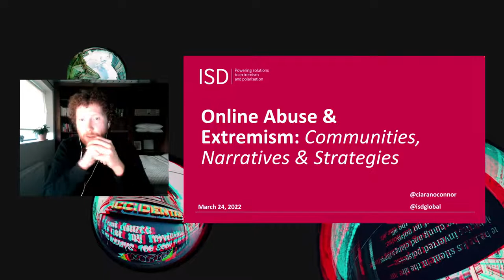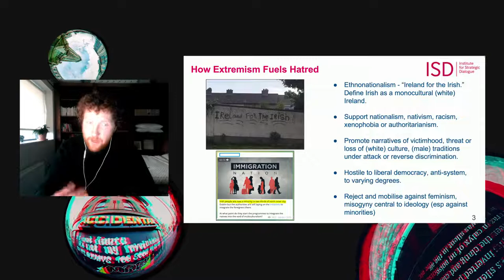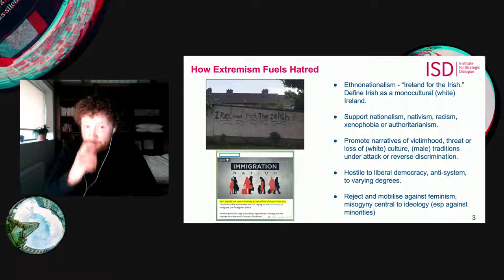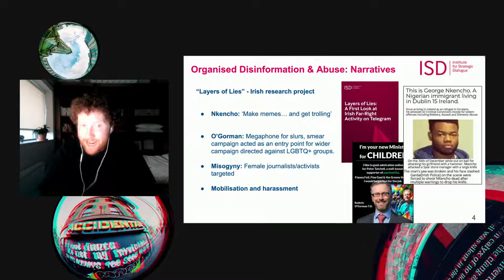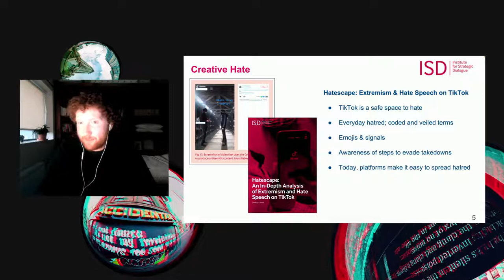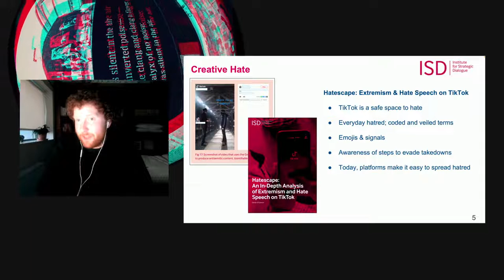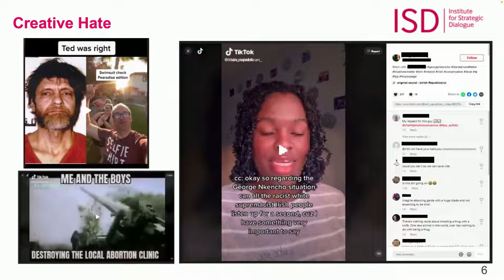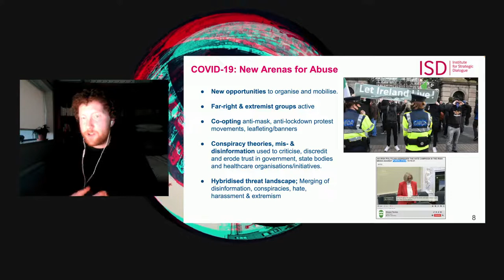What can we do about online abuse?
What can we do about online abuse? What is the local experience of this, and who is more likely to be targets for online trolls? How widespread is the problem on these isles? Through a discussion with local commentators, and a Q &A session, we hope to scratch the surface of this unfortunately topical problem, with which many of us are all too familiar.

We also hope for the event to suggest recommendations to help tackle the problem of online abuse and also to invite suggestions from our audience members.

Hosted by InsideIreland.ie, with Ciaran O’Connor, Amanda Ferguson and Mick Fealty taking part.

Ciaran O’Connor is an Analyst at the Institute for Strategic Dialogue (ISD), working in the Research and Policy unit. Ciaran specialises in using open-source research to track and monitor disinformation and extremism online, with a particular focus on far-right activity and communication across open and closed networks and platforms. He is the co-author of ISD reports: The Boom Before the Ban: QAnon and Facebook and Disinformation briefing: Narratives around Black Lives Matter and voter fraud.

Amanda Ferguson is a Belfast-based freelance journalist and commentator and has been working as a Northern Correspondent and Ireland stringer for Irish, British and international media outlets for over a decade.

Mick Fealty is a journalist and the founding editor of the acclaimed website Slugger O’Toole. He is a media commentator and facilitator and describes himself as a ‘communitarian thinker-out-loud’.

Dr. Orna Young co-founded Northern Ireland’s first, and only, fact checking organisation in 2015. As the Executive Director of FactCheckNI, she is responsible for developing and executing the organisation’s strategy.